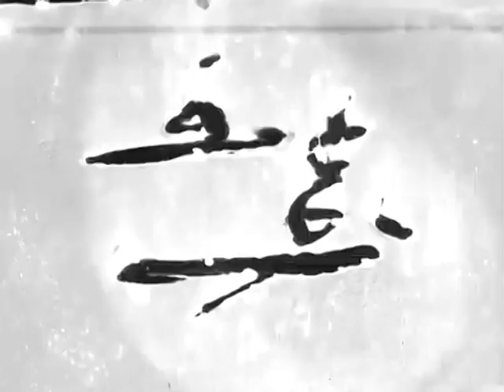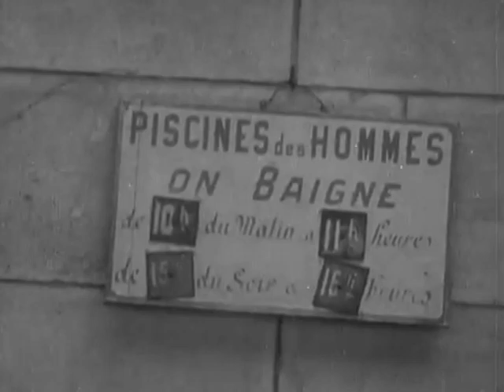Visions de Loudes -Rinaldo Marti (2012)